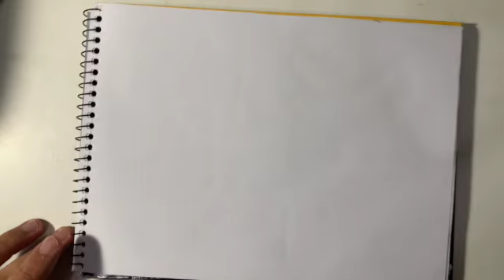Como desenhar tecido (HOW TO DRAW FABRIC)